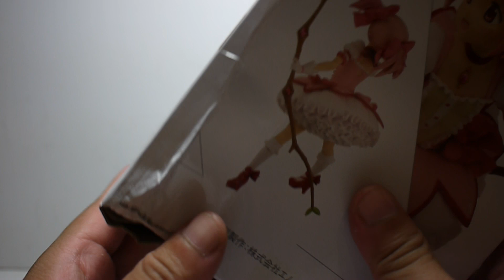豪宅玩具~1054~景品 EXQ 劇場版 魔法少女小圓 叛逆的物語 小圓 鹿目圓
本來以為這個卡通是很簡單的魔法奇幻故事!
才發現是自己人生太淺的黑暗驚悚卡通